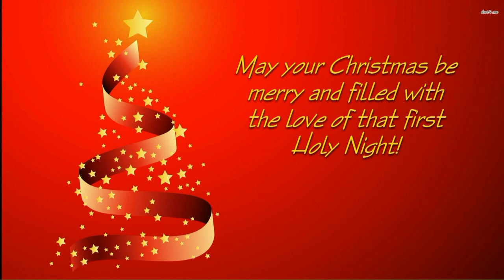Christmas Greetings Message - December 2013